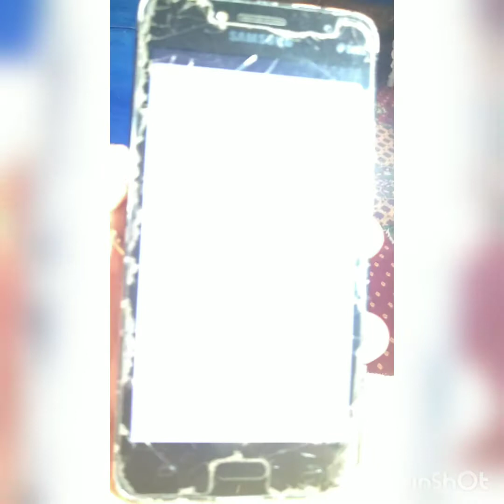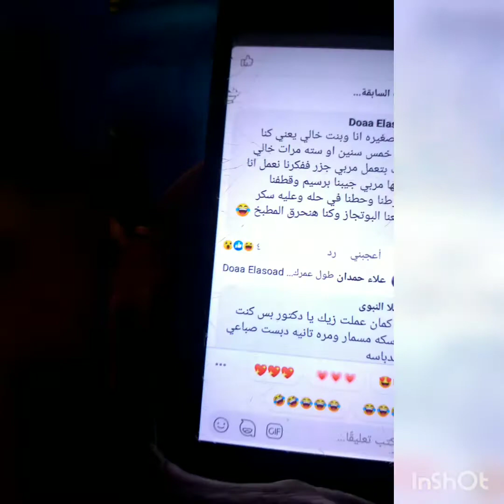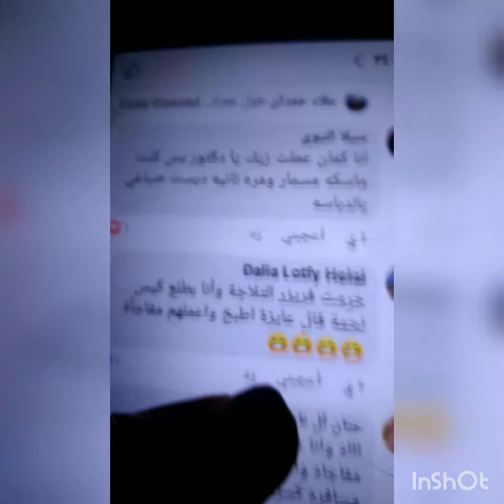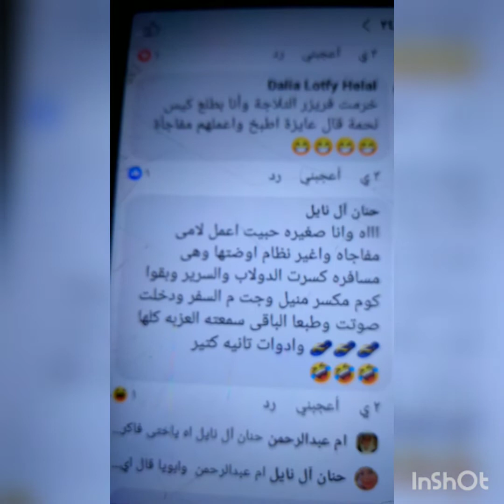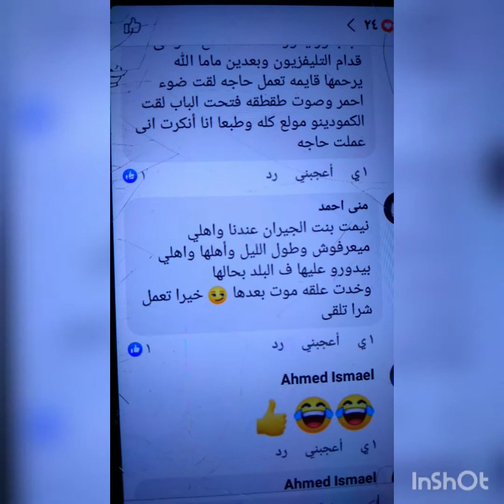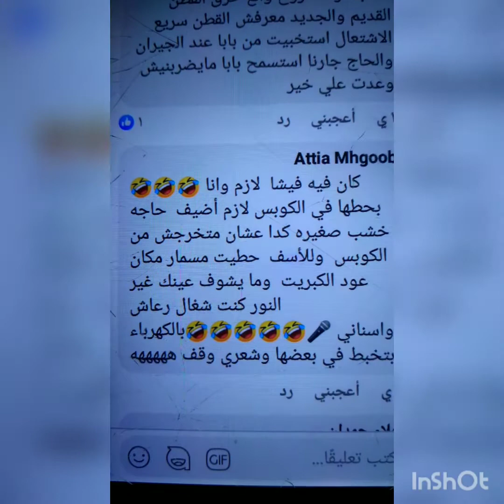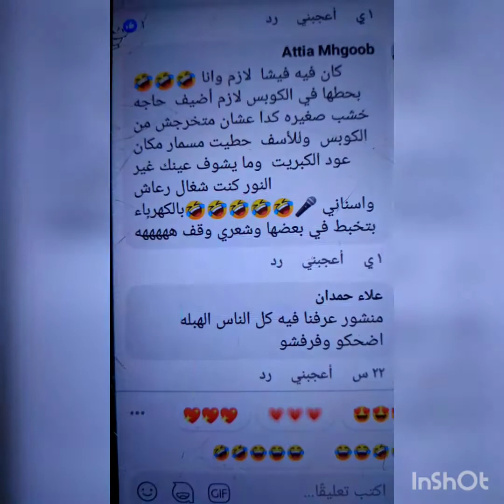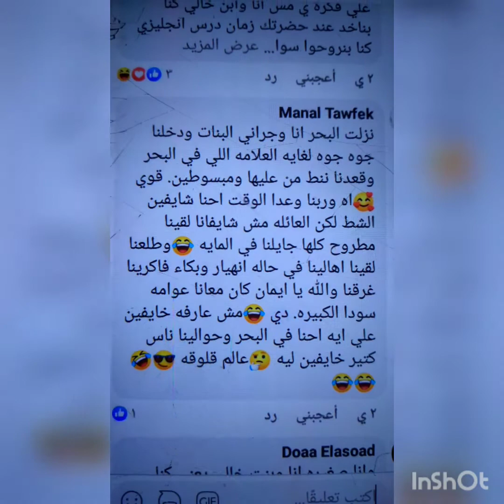مصيبه عملتها وانت صغير 🍼عشرين واحد بيحكوا عن مصايب عملوها وهما صغيرين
علي صفحتي الشخصية ع الفيس سألت الفانز بتوعي عن مصيبه عملتها وانتم صغيرين   ح نقرأ الردود ونضحك مع بعض